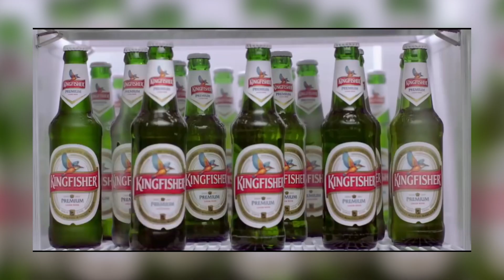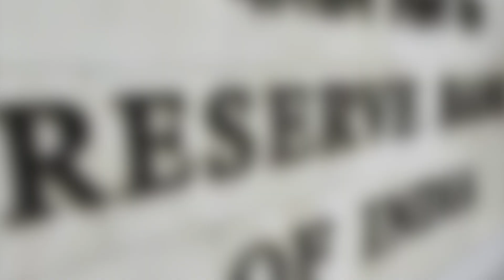El escandalo de Force India | Vijay Mallya